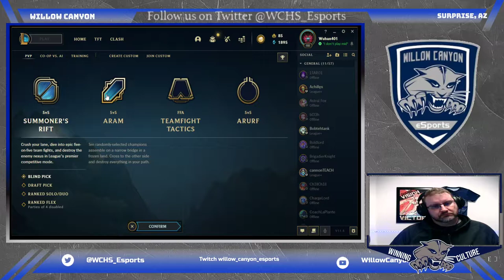Coach on ARAM--Is this content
Coach just messing around on an ARAM--tears are for free